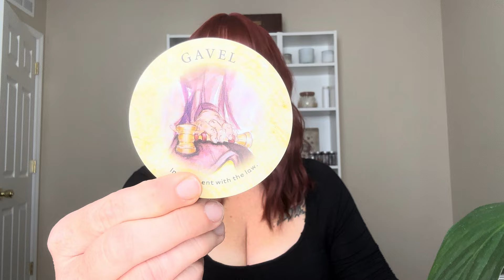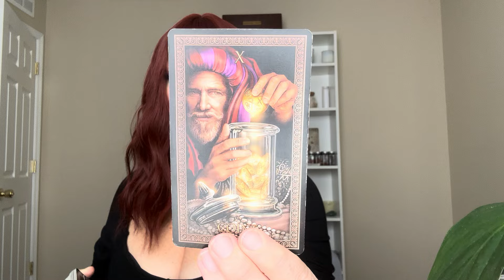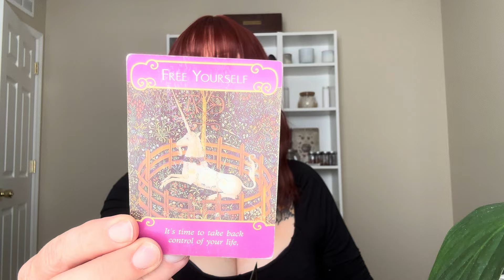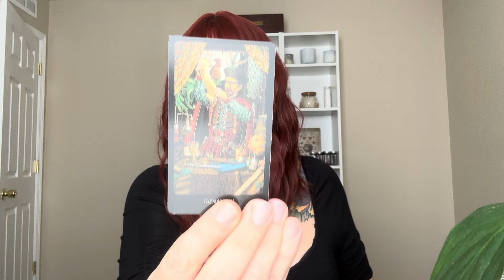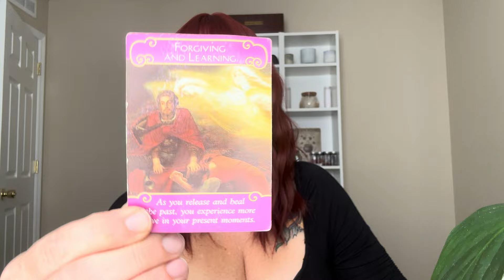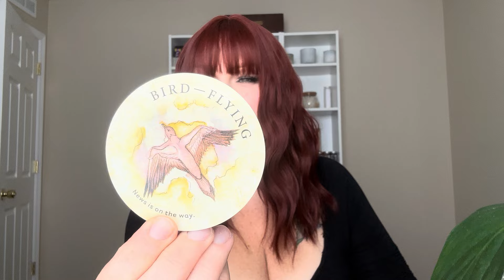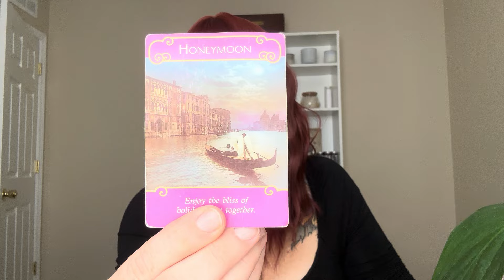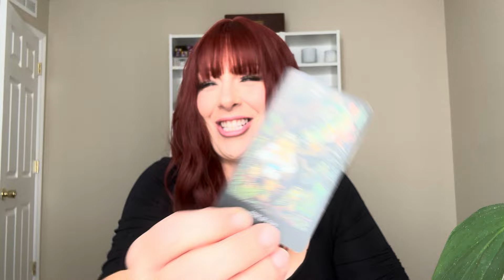ALL SIGNS | Who/What is Coming Toward You? | Timestamped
👋🏻 Hi! I'm so glad you're here! Please remember these readings are for entertainment and self-development purposes, only. Timing is fluid and not every reading is for you.

🔮Personal Readings are open, for a very limited time.

⏱TIMESTAMPS:

Aries 1:02
Taurus 12:16
Gemini 21:41
Cancer 31:01
Leo 43:02
Virgo 51:55
Libra 59:12
Scorpio 1:05:48
Sagittarius 1:14:10
Capricorn 1:22:56
Aquarius 1:30:26
Pisces 1:37:47